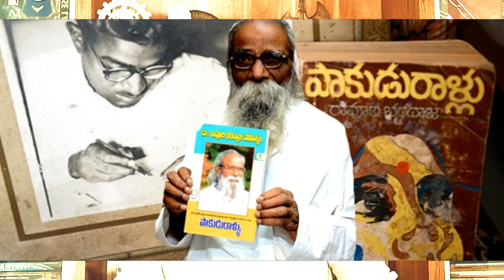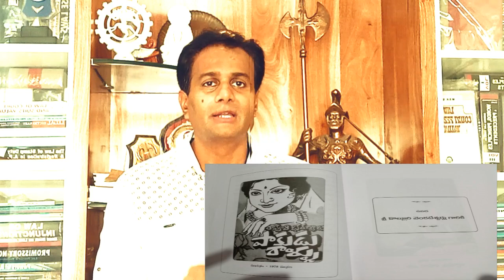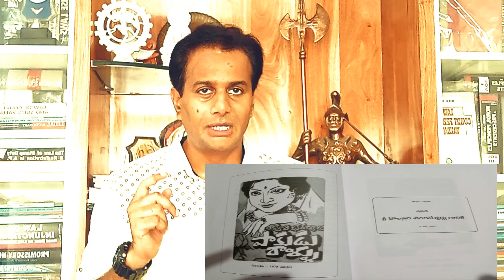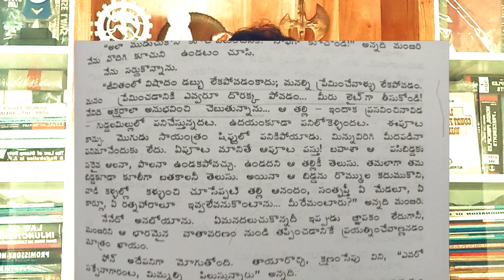PAKUDURALLU | RAVURI BHARADHVAJA | BOOK RE-VIEW-04 | SHARAT CHANDRA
Rāvūri Bharadvāja was a Jnanpith award winning Telugu novelist, short-story writer, poet and critic. He wrote 37 collections of short stories, seventeen novels, four play-lets, and five radio plays.

The views, thoughts expressed in the VIDEO  are  reviewer's personal Opinions.